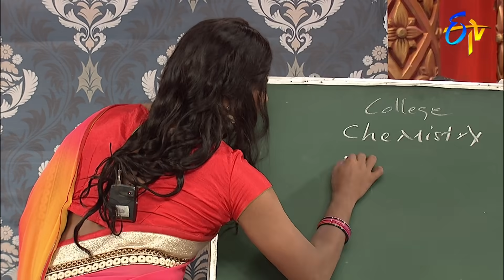Extra Jabardasth | 10th January 2020 | Latest Promo | ETV Telugu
A comedy show, in which comedians like Sudigaali Sudheer,  and Hyper Aadi perform side|splitting comedy skits.